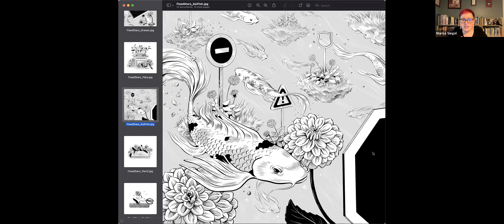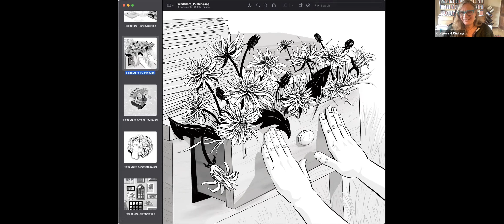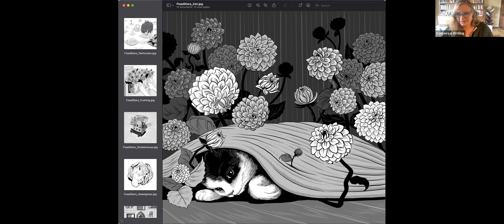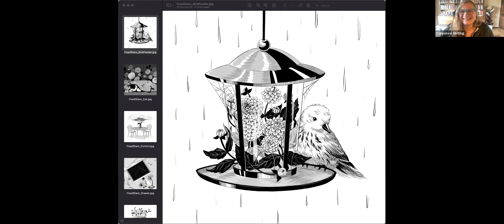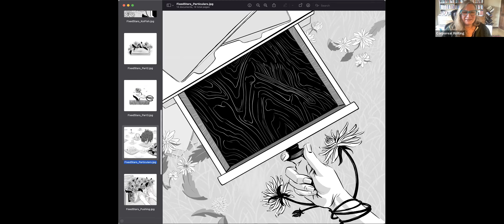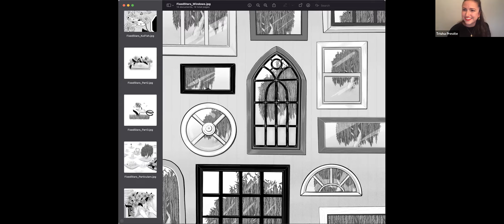Marisa Siegel & Trisha Previte in Conversation with Lidia Yuknavitch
Corporeal Writing hosts a conversation on artist/poet collaborations in celebration of FIXED STARS, a poetry collection by Marisa Siegel, illustrated by Trisha Previte, published in April 2022 by Burrow Press. Along with Lidia Yuknavitch, the creators of Fixed Stars discuss relationships between image and text, as well as the creative process behind their collaboration.